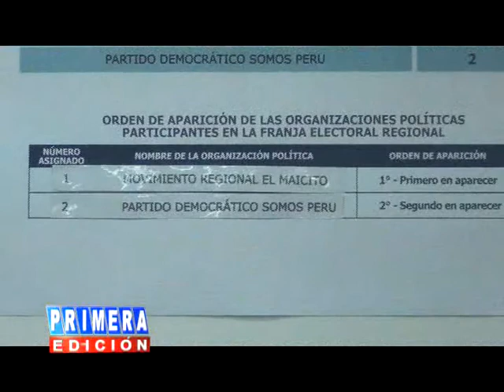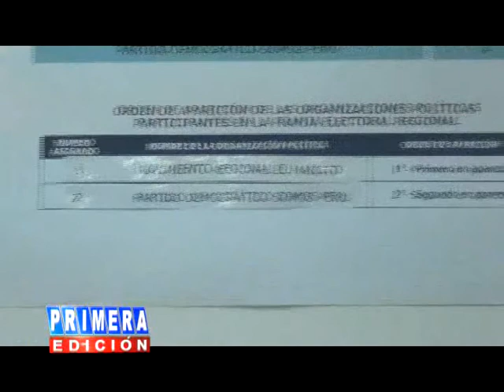SORTEO DE ONPE INFORME